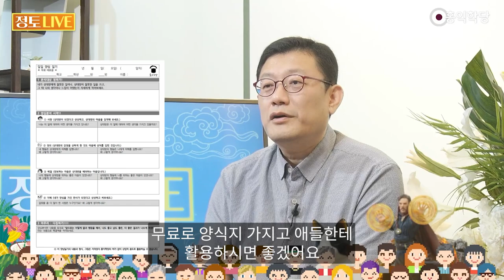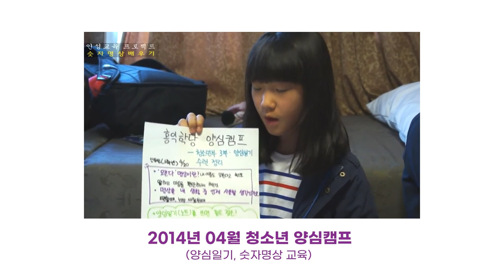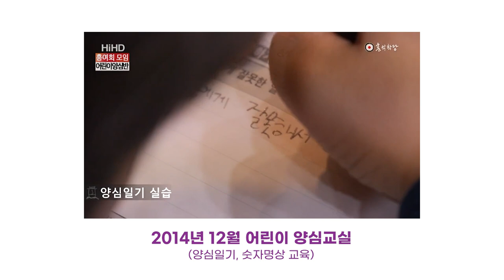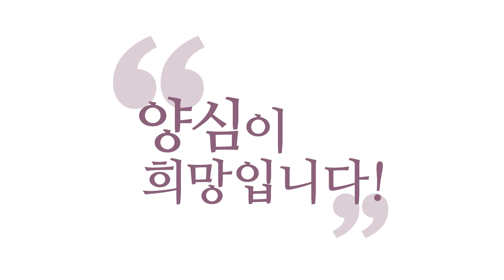[양심 논평] 무너져가는 학교교육, '역지사지'가 답이다! _230723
(230723) 금쪽이들 양산하는 법이요
우리 애들 기죽이지 마라고
그런 부분적 자명
우리 애 기분 좋아야 한다고
어디 가서 좋은 대접만
받아야 한다고
나중에 사회 나갈 준비는
하나도 안 해가지고요
커서도 집에서 안 나가요
밖에 나가면 대접을 안 해주니까
대접만 받고 자란 친구들이
남 대접하는 법을 어찌 알 거며
남하고 어떻게 조화를 이루겠어요
내 새끼 최고다 하고 키우다 보면
금쪽이를 양산할 수 있다는
학생인권조례니 그거
될 때부터 제가 비판했잖아요

인권 좋은데 책임과 의무는
가르치느냐 처벌은 어떻게 할 거냐?
제가 그 당시에
어떤 얘기까지 들었냐면요
제가 지도하는 친구 중에
교사도 있었으니까
그 교사가 뭐라고 하는지 아세요?
초등학교에서 학생인권조례
통과되고 현장에서 교사가
한마디라도 하면요
어 우리한테 저 선생님이
인권이 있는 걸 모르시네
이렇게 얘기했대요
그 얘기 듣고 제가
강의 찍은 거예요
큰일나겠구나 의무는
아무도 안 가르치고
역지사지해야 하는
이게 인간으로서
책임과 의무입니다
역지사지를 해야 하는 게

선생님한테 어떻게
역지사지 할 거며
다른 친구들한테 왕따 당하는
친구들한테 어떻게 역지사지
할 건지 이거 가르치냐고요
선생님이 가르칠 수 있게
권한을 주셨냐고요
처벌은 어떻게 하나
어기는 아이들
제 핵심은 이거예요
우리가 법은 사회에도 똑같아요
사회에서 법은 만들 수 있어요
다 법을 지켜주면 최고죠
역지사지 해가지고
법 어긴 놈은
어떡할 건지가 문제예요
인류가 존재한 이래에 의문이고요
이 답을 찾아야 하는 문제입니다
처벌은 어떻게 할 건가
지 혼자 살겠다고
암세포처럼 주변에 피해를 끼친
애들이 등장한단 말이에요

이번에 신림역에서
자기만 불행하다고 남도 같이
불행해져야 한다고
칼 들고 휘둘러가지고
한 명 죽고 세 명 다쳤죠
그런 사람들 어떡할 거냐
그런 사람들 막무가내로
나오는 애들을 어떻게 처벌할지 이게
인류가 존재한 이래 고민이에요
문제인데 학교에서 그 부분을
고민을 안 하고
학생인권부터 설레발 치면
어쩌라는 거
더더구나 개념이 아직 안 잡힌
아이들은 어떡할 거예요?
아직 사회성을 제대로 못 배양했고
못 길렀단 말이에요
그 친구들한테 어떻게
책임과 의무를 가르칠 건지
남한테 피해 줬을 때 어떤 식으로
처벌할 건지 그리고
교화를 시킬 건지
여기에 대한 충분한 숙고 없이
막 지른 그 위선자들
지금 다 어딨어요?

이런 짓 저질러 놓고요
지금 어떻게 얘기하냐면요
며칠 전에 한겨레에 보니까요
학생인권조례 덕에요
교사들의 교권이 올라갔대요
이세계(異世界)에 사는 것 같아요
다른 세계

(얼마 전 우리 동네 초2가
선생님 따귀를 때려서
병가쓴 일이 있어요)

이랬을 때 선생님이
대응할 수가 없습니다
대응을 못 해요
특히나 학부모들 막 우리가
치맛바람이라고 그러죠
뭐 바지바람도 장난 아닐 텐데
부모들이 난리치는 그 학교들은요
교사들이 죽어가요 지금 그런 데서
지금 이번에 교사
자살하신 거잖아요
서초동 막 이런 데 부모들이 막
법조인들이고 장난 아니죠
뭐만 하면 고소하겠다고 난리 치고

(요즘 코로나 이후로
밝은 별님 내 자식만 위해달라고
정당한 생활지도도 아동학대로
교사를 고소하는 일이 잦아졌습니다)

법조인 부모들 말 나온 김에
나는 아닌데 하시더라도
한번 같이 반성해 보죠
이런 분들이 많은 것도 현실이니까
법을 잘 아는 분들이 무섭죠
고소하겠다 그러면 얼마나
교사가 무섭겠어요
법 가지고 협박하면
요즘 법이 얼마나 무기인데요
역지사지를 좀 더 하는
사회로 갔으면 좋겠습니다
제가 지금 한 30년째 이런 도를
닦아보고 있지만 제가 내린 답은
역지사지 이상의 답은 못 찾았어요
역지사지 해보자 지금 뭐 법조인
부모들도 우리가
역지사지는 해봐야죠
그 부모들도 뭔가 억울하니까
저랬겠지 하지만 역지사지도
경중(輕重)이 있고 선후(先後)가
있고 본말(本末)이 있잖아요
힘 있는 사람이 먼저
역지사지하면서
다가갔으면 좋겠어요
자기가 어느 분야에 힘이 있더라도
다른 분야에 힘이 있는 사람 만나면
그 사람이 나 배려해주고
역지사지 해주기를 다 바라잖아요
근데 왜 그걸
자기는 먼저 못 할까요?

(그렇죠 지각한 학생 부모에게
지각한다고 지도해달라고 했다가
고소당한 교사가 있어요)

이번 기회에 미투 운동처럼
이런 또 막 고백들이
이어지는 것 같습니다
양심 고백들이
학교 교과 영성 과목을 넣으면
제일 좋죠 안 되면요
답은 있습니다 여러분
학교 모든 교과 과정에요
홍익학당 유튜브를 보도록
꼭 지도를 해주셨으면 좋겠습니다
양심이 답이다
이렇게 말하는 데 없습니다
이미 유튜브 있는데
유튜브를 활용해서
교육하시면 좋겠어요
홍익학당 유튜브 중에
그거 무료로 쓰셔도 되니까요
뭔가 인성 교육에
도움이 될 만한 거 엄선해서 좀
학교에서 활용하셨으면 좋겠어요

양심노트도 좀
활용하셨으면 좋겠어요
저희 양심노트를
초등학생한테 직접 실험해보고
저 실험했을 때요
왕따 당하는 친구가 있었는데
역지사지를 하다가
그 친구 옆에서 한 명씩 가서
밥을 먹는 친구가 나오면서
왕따 문제까지 해결된
기적이 일어났던 양심노트입니다
아니 아까 제가 아이를
잘 키우려면 어른부터 잘하자고
그랬죠 교사분들이 먼저
공부를 하시면 지혜로운 생각들이
계속 나오시지 않을까요?
제가 현장을 모르잖아요
선생님들이 제일 잘 아시죠
선생님들이 현장에서
지혜로운 영감과 아이디어들이
많이 나오실 거라고 믿어요
선생님들부터 학당 강의를 보시면서
양심노트도 작성해보시고 하면
이런 식으로 우리 아이들을
키워야겠다 하는
지혜로운 생각들이 많이
나실 것 같아요

그런 걸 또 학당에 또
공유해 주시고요
또 다른 교사분들도 참고하시게
흥여회 안에 교사 모임
흥여의 모임 때 한번 만들어 보죠
근데 꼭 교사만의
문제는 아닙니다만
학부모들이 또 문제니까
학부모들이 양심노트 써야 해요
교사도 쓰고 학부모도 쓰고
이래야 해결되지 않을까요?
양심노트를 사다가
쓰시라는 게 아니라
양식노트 양식지 무료로 다
오픈돼 있거든요
그거 가져다가 학교는 좀
마음껏 쓰셔도 되니까 제발
교육에 활용하시면 좋겠어요
무료로 양식지 가지고 애들한테
활용하시면 좋겠어요
뭔가 아무튼 다 활용해 보십시오
뭐라도 도움이 되셨으면 좋겠습니다